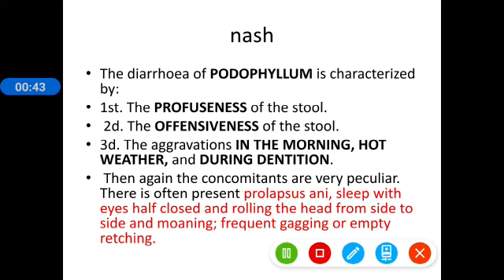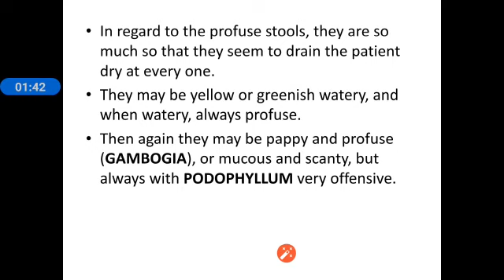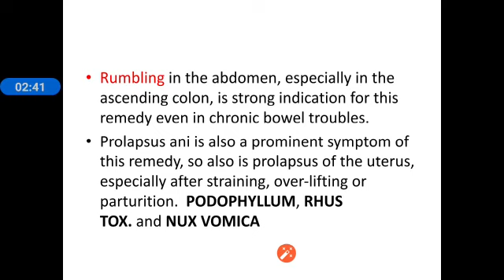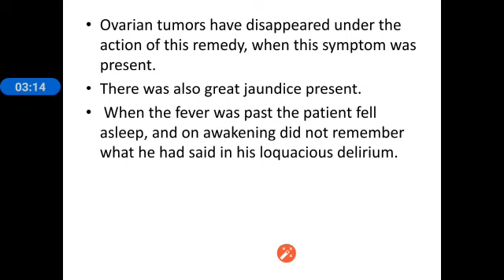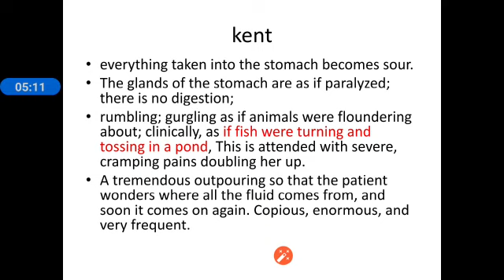Podophyllum 2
Video from Smitha Kunnamchery